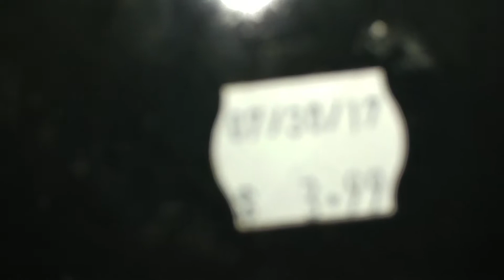SCORE! KLF Record in Great Condition for $4!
This was a pretty good score, especially for the price!